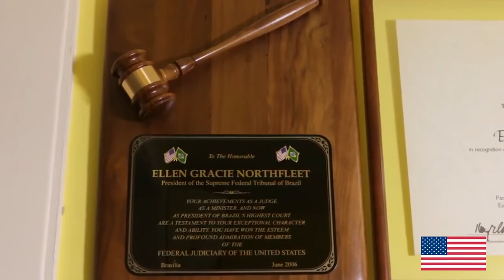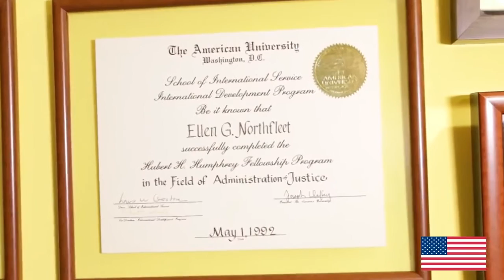Your Story is Our Story - Alumni Series - Ellen Gracie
A série de vídeos da Missão Diplomática dos EUA - Your Story is Our Story - apresenta ex intercambistas que estudaram nos Estados Unidos e têm alguma coisa interessante pra contar. Fique ligado nos novos vídeos da série e não se esqueça de nos seguir nas nossas mídias sociais!